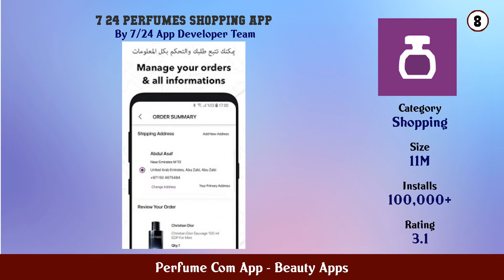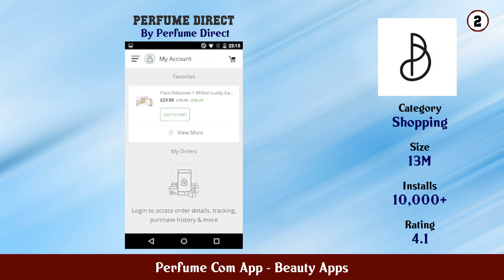Top 10 Perfume Com App Android Apps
In this video we have listed Top Perfume Com App Android Apps. This video is for information and reference purpose only.